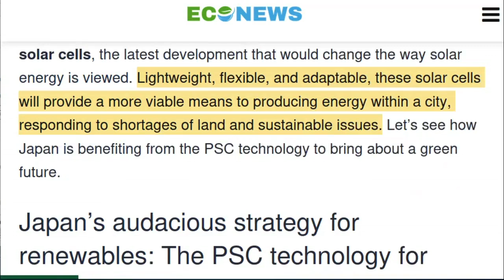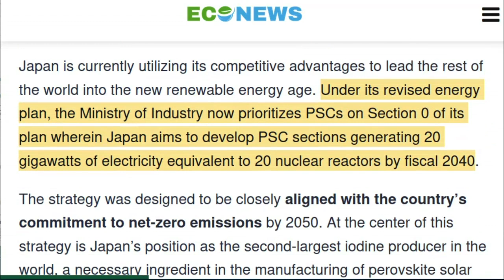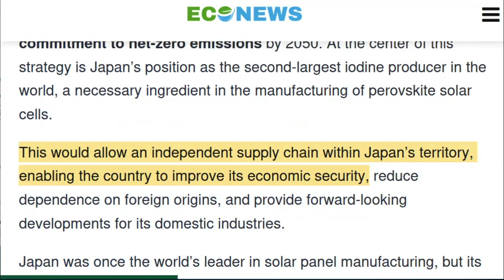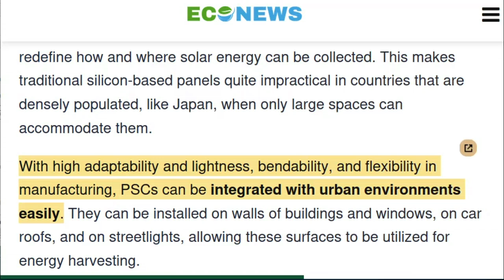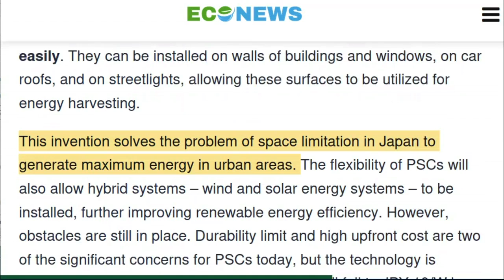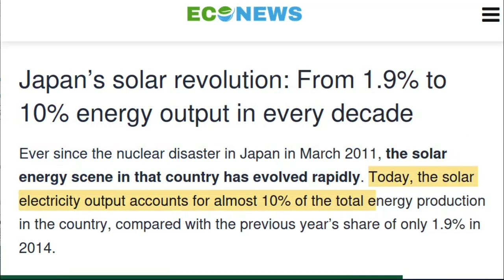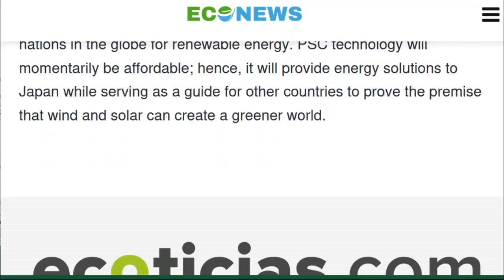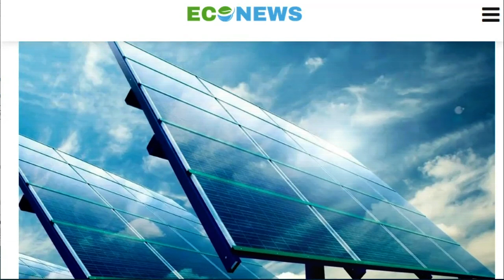Breaking News: Japan's Groundbreaking Solar Super Panel Outshines Nuclear Power 💡🇯🇵🌱🌞🔋🌍⚡️💥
Renewable energy in Japan will receive a seismic shift via perovskite solar cells, the latest development that would change the way solar energy is viewed. Lightweight, flexible, and adaptable, these solar cells will provide a more viable means to producing energy within a city, responding to shortages of land and sustainable issues. Let’s see how Japan is benefiting from the PSC technology to bring about a green future.
Music Dance of the Mammoths, The Whole Other